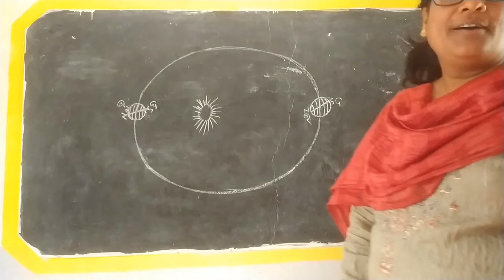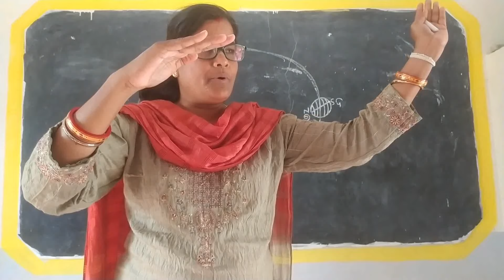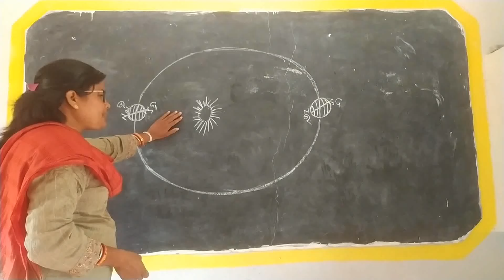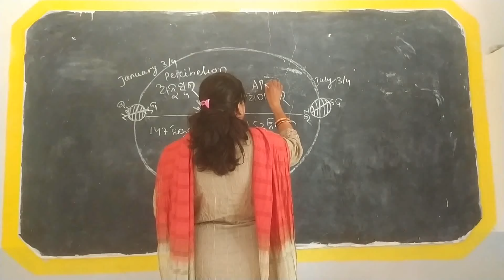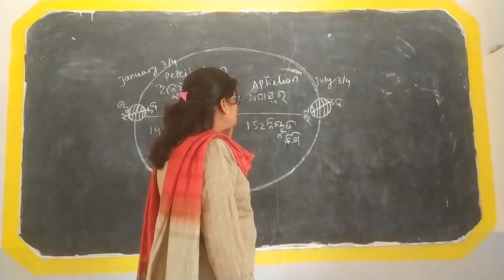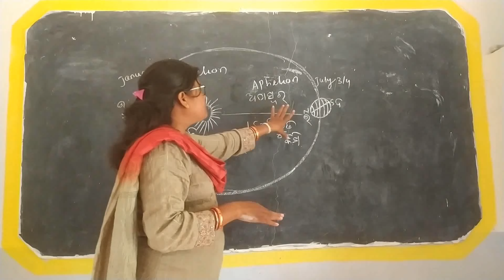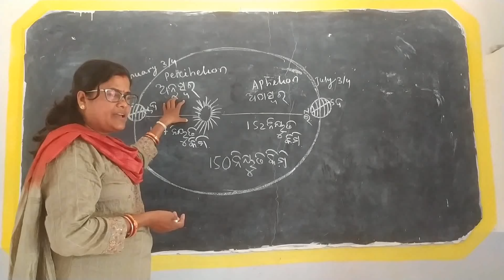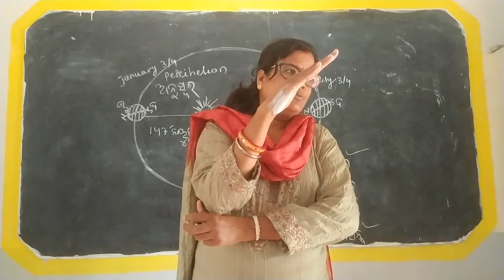Perihelion & Aphelion of the Earth(ପୃଥିବୀର ଅନୁସୂର ଓ ଅପସୂର ଅବସ୍ଥାନ)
Perihelion & Aphelion  of Earth(ପୃଥିବୀର ଅନୁସୂର ଓ ଅପସୂର ଅବସ୍ଥାନ)
ସୂର୍ଯ୍ୟଙ୍କର ଉତ୍ତରାୟଣ ଗତି ଓ ଦକ୍ଷିଣାୟନ ଗତି